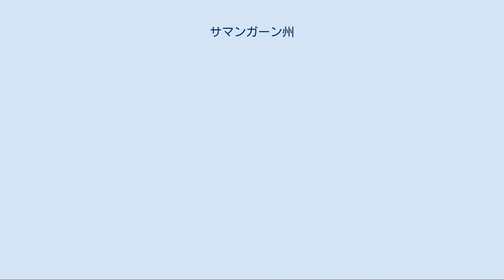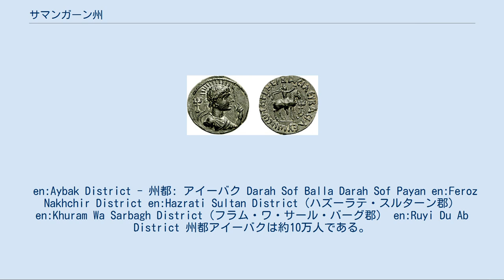サマンガーン州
サマンガーン州（サマンガーンしゅう、ペルシア語: سمنگان‎）は、アフガニスタン北部の州である。
面積は1万3438平方キロメートル（34州中18位）、総人口は約37万人（34州中28位）、人口密度は27人/平方キロ（34州中22位）である。
州都はアイーバク。
サマンガン県やサマンガン州とも。
 日本の福島県とほぼ同じ広さの州である。
四方を山脈に囲まれ、中山間地と高山が8割を占める。
州の南北を弧を描くようにフルム川が流れており、北部は複雑な形の盆地になっている。
盆地には州都アイーバクがあり、アジアハイウェー76号線が走っている。
 「アフガニスタンの仏教」も参照 クシャーナ朝の銅貨 1世紀頃のサマンガーン州はクシャーナ朝の領域だった。
クシャーナ朝には表面に「ソーテール・メガス」（偉大なる救済者）と刻まれた銅貨があったが、発行した王の名は長いこと分からなかった。
1993年にサマンガーン州のラバータク村で2世紀頃のカニシカ1世が残したラバータク碑文が発見され、無名王の名がヴィマ・タクトであることが分かった。
クシャーナ朝は仏教国としても知られているが、1世紀から6世紀頃のサマンガーン州の人々も仏教を信仰しており、現在でもタフティ・ルスタム（英語: Takht-i Rustam）と呼ばれる仏教遺跡が残っている。
これは岩を掘って作った僧院付きの仏塔（ストゥーパ）で、バーミヤーンやジャラーラーバード、ガズニーなどにある仏教遺跡と並ぶ、アフガニスタンでも最大級の物である。
 サマンガーンという名は11世紀の「シャー・ナーメ」にも登場する。
シャー・ナーメはイランがイスラム化する前の神話や伝説を集めた歴史書で、主人公の一人ロスタム（またはルスタム）はサマンガーンの王女タフミーネと結婚したと言う。
スィースターンの王であるロスタムはサカ人、タフミーネはトゥーラーン人だったという説がある。
なおこの地域一帯は9〜10世紀はサーマーン朝の領域だった。
 1845年、ドースト・ムハンマド・ハーンはアフガニスタン北部に軍を進めた。
その頃のアフガニスタン北部の街はウズベク人のアミール達が支配しており、州都アイーバクもその1つだった。
 サマンガーン州は1958年から1964年頃に独立した州になった。
1982年から1988年頃に北部をバルフ州に割譲し、ホルム市などが移管した。
1988年4月、一部をサーレポル州に割譲した。
 2004年10月、第一回の大統領選挙が実施され、サマンガーン州ではユーヌス・カーヌーニー（約38％）が最多得票を得た。
2009年8月には第二回の大統領選挙が実施され、サマンガーン州ではアブドラ・アブドラ元外相が接戦を制して最多得票（約44％）を得た。
2012年6月、州都アイーバクで自爆テロが起き、アフマド・カーン・サマンガニ下院議員が殺害された。
サマンガニ下院議員が狙われたのはこれが二回目で、2007年5月にも暗殺未遂事件が起きている。
2012年12月、ISAF軍はサマンガーン州の治安権限をアフガニスタン軍に移譲した。
2014年4月、第三回の大統領選挙が実施され、サマンガーン州ではアブドラ・アブドラ元外相が最多得票（約61％）を得た。
 サマンガーン州の郡 1市6郡を擁する。
 en:Aybak District - 州都: アイーバク Darah Sof Balla Darah Sof Payan en:Feroz Nakhchir District en:Hazrati Sultan District（ハズーラテ・スルターン郡） en:Khuram Wa Sarbagh District（フラム・ワ・サール・バーグ郡） en:Ruyi Du Ab District 州都アイーバクは約10万人である。
 サマンガーン州の農業は家計収入の3分の1程度（36％）だが、特にアーモンド（34州中2位）やザクロ（34州中2位）の生産量は全国的に見ても多い。
また小麦（34州中10位）の生産量も比較的上位にあり、農業収入を増やす為にピスタチオの森の再生も行っている。
 サマンガーン州の多数派はウズベク人とタジク人だと言われている。
その他にはパシュトゥーン人、ハザーラ人、アラブ人、タタール人が続く。
 サマンガーン州の主要言語はダリー語（73％）であり、ウズベク語話者（22%）が続く。
識字率は23％である。